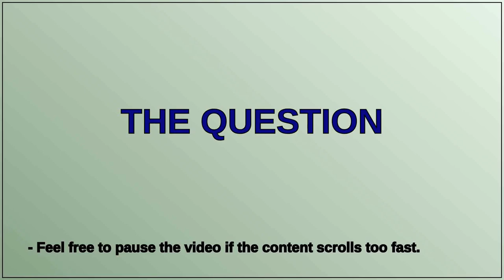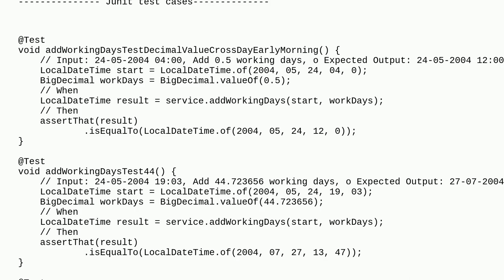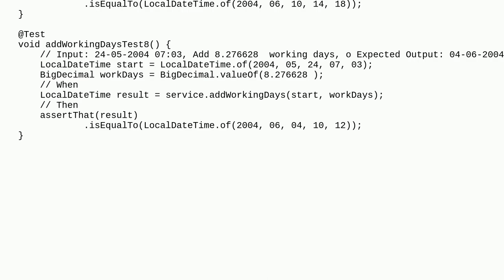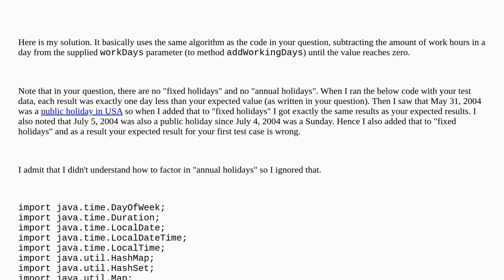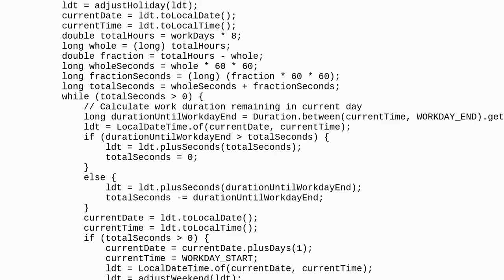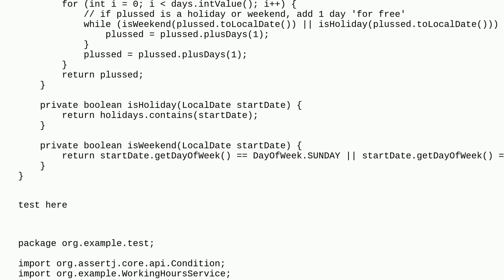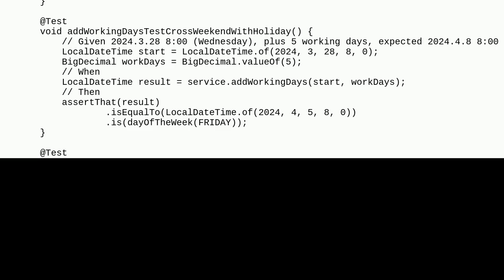How to adjust the hours in working hours calendar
A special thanks goes out to the community

  datetime java